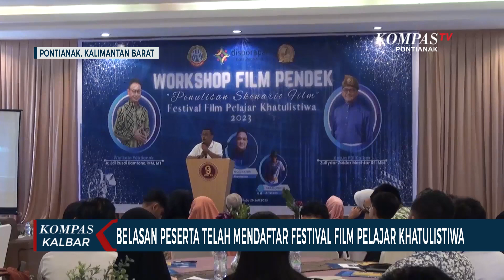Festival Film Pelajar, Belasan Peserta dari Dalam dan Luar Kalbar Ikut Daftar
PONTIANAK, KOMPAS.TV - Belasan peserta tercatat telah mengumpulkan karya, dalam Ajang Festival Film Pelajar Khatulistiwa Tahun 2023. Baik siswa sekolah menengah pertama, sekolah menengah atas, hingga perguruan tinggi.

Tidak hanya dari Kota Pontianak, Singkawang, dan Kabupaten Bengkayang, antusias pendaftar juga datang dari luar daerah Kalimantan Barat, diantaranya dari perwakilan kampus di Jakarta.

Persatuan Perusahaan Periklanan Indonesia Kalbar menjelaskan, tahapan pengumpulan karya akan berakhir pada tanggal 14 Oktober nanti.

Dalam kompetisi festival film pelajar ke IV ini, panitia menyiapkan total hadiah  sebesar 30 juta rupiah.

Panitia penyelenggara mengingatkan para peserta untuk segera mengirimkan karya terbaik mereka, sebelum waktu yang telah ditentukan.